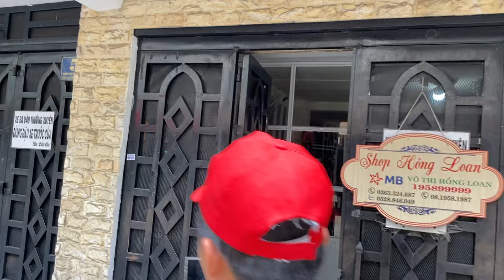Bùm Bum Phát Quà Khủng Cho AE Búc Xúc Lên Tiếng Tát Thẳng Mặc Thám Tử Lùn Vu Khống Nge Quá Hay